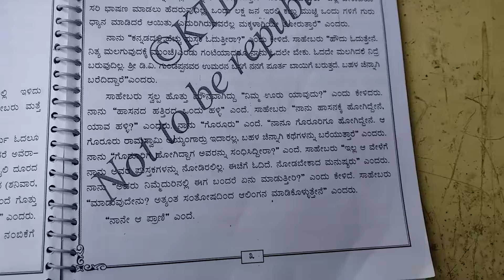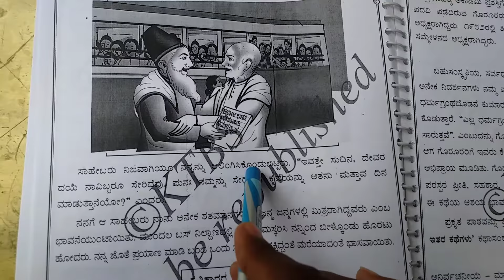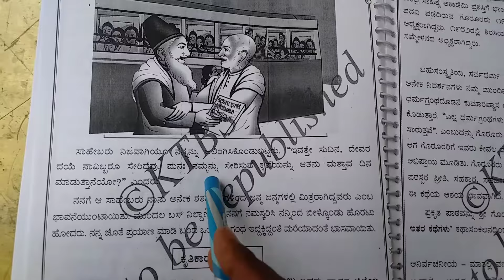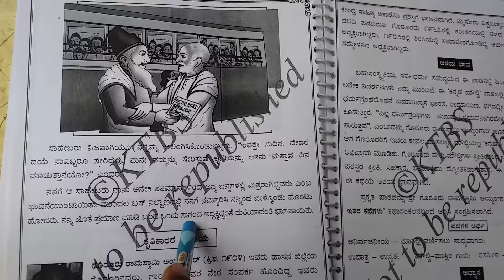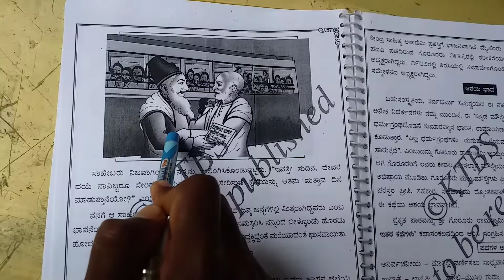Class IX Kannada(5)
Kannada Moulvi